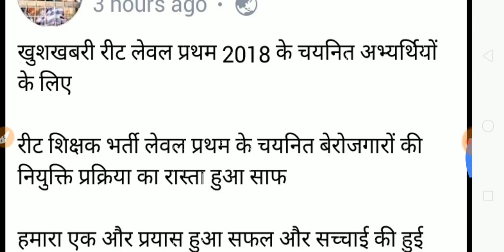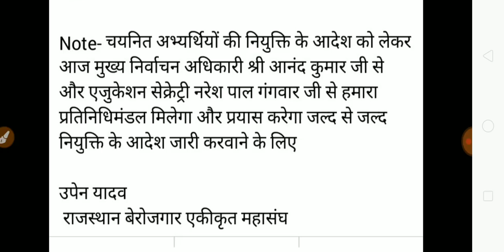Reet level 1 latest news / Reet level 1 High Court news / Reet level 1 today latest news 2018